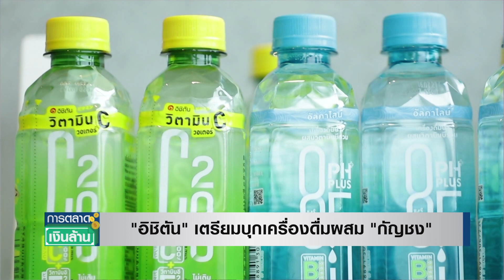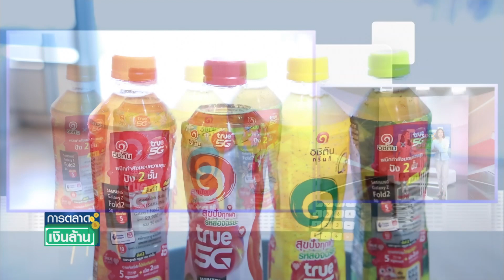"อิชิตัน" เตรียมบุกเครื่องดื่มผสม "กัญชง" l การตลาดเงินล้าน l 26-02-64